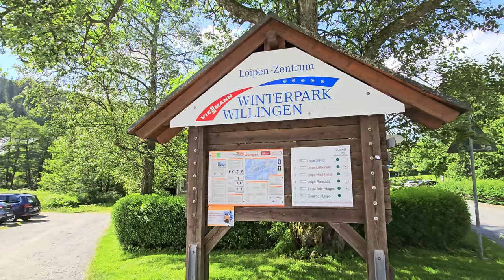Discovering Willingen's Spectacular Skywalk, Part 1😍4k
The suspension bridge in Willingen, built by a Swiss construction company, is designed in the so-called Tibetan style - it does not have any transportable components or supports and is freely stretched over the valley.
The total weight of the structure is 125 tons. The width of the bridge is 1.3 meters. The maximum height above the surface is 100 meters.
The structure can withstand gusts of wind of a second category hurricane - from 154 to 177 km / h.
Up to 750 people can be on the bridge at the same time. This is controlled automatically.
Access will be open all year round during daylight hours - except for days with bad weather conditions. Sensors are installed on the bridge to measure wind speed and other parameters.
Planning, coordination of technical details, safety issues and implementation of the project lasted more than five years. The cost exceeded 4 million euros.

Висячий мост в Виллингене, построенный строительной фирмой из Швейцарии, спроектирован в так называемом тибетском стиле – он не имеет никаких подносимых компонентов или опор и свободно протянут над долиной.
 Общий вес конструкции — 125 тонн. Ширина моста составляет 1,3 метра. Максимальная высота над поверхностью — 100 метров.
Конструкция способна выдержать порывы ветра урагана второй категории – от 154 до 177 км/ч.
На мосту одновременно может находиться до 750 человек. Контроль за этим осуществляется в автоматическом режиме.
Доступ будет открыт круглогодично в светлое время суток — за исключением дней с плохими метеорологическими условиями. На мосту установлены датчики для измерения скорости ветра и других параметров.
Планирование, согласование технических деталей, вопросов безопасности и реализация проекта длились более пяти лет. Стоимость превысила четыре миллиона евро.

samtaimzaifil